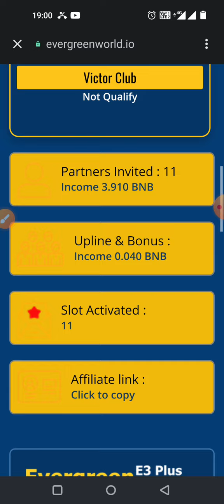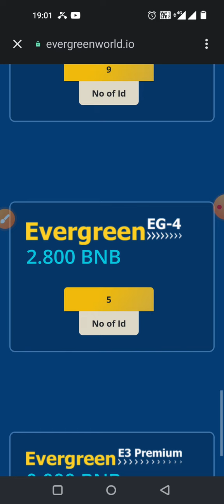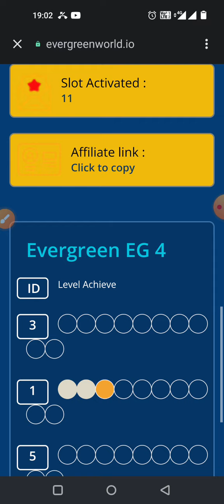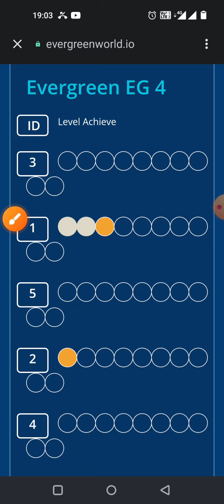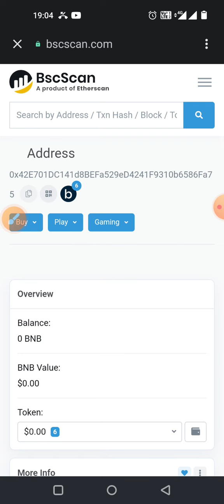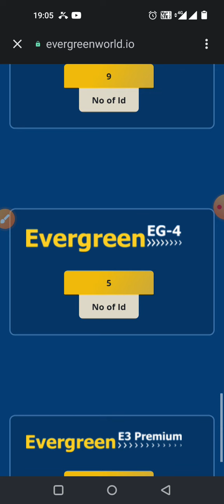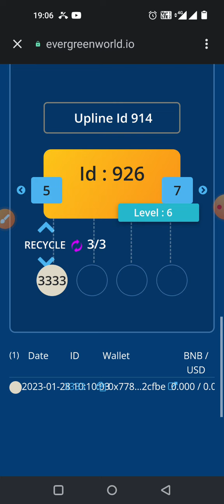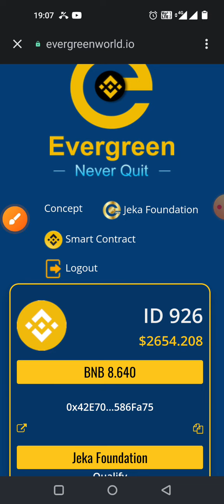कभी ना खत्म होने वाली इनकम एवरग्रीन से : देखिए EG4 का तीसरा Autopool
Evergreen Business Plan Is a Pure Decentralized Smart Contract Based BNB earning Platform. Join & Earn lots of BNB & 100% Referral Income .

How To Register :
) , use BNB Smart Chain Network & go to register.